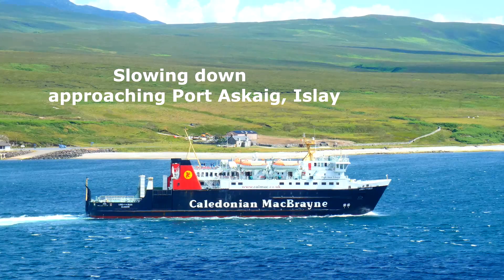Ferry Lord of the Isles in Sound of Islay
Ferry inbound from Colonsay to Kennacraig via Port Askaig , Islay . June 2023. With views of the Isle of Jura . With the mountains Paps of Jura.